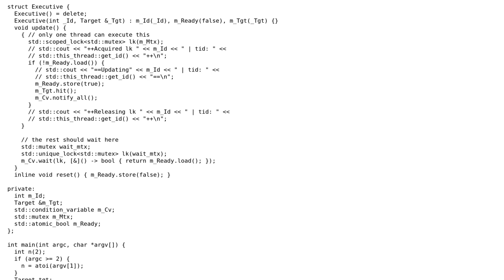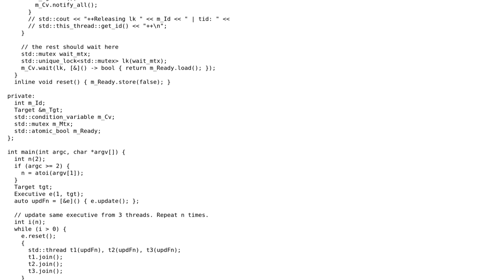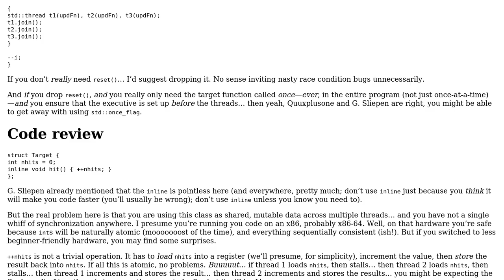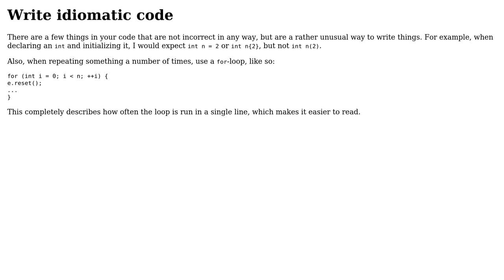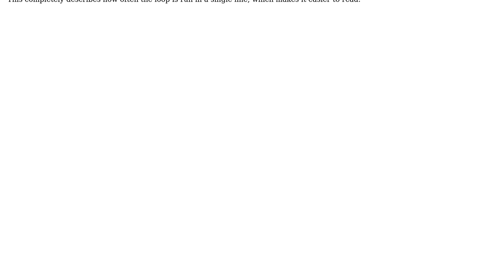Code Review: Allow one thread to execute section while others wait and resume (2 Solutions!!)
Code Review: Allow one thread to execute section while others wait and resume

With thanks & praise to God, and with thanks to the many people who have made this project possible! | Content (except music & images) licensed under CC BY-SA | Music | Images & others | With thanks to user Toby Speight user jaswantp user indi user Heslacher user G. Sliepen and the Stack Exchange Network Trademarks are property of their respective owners. You are responsible for your own actions.